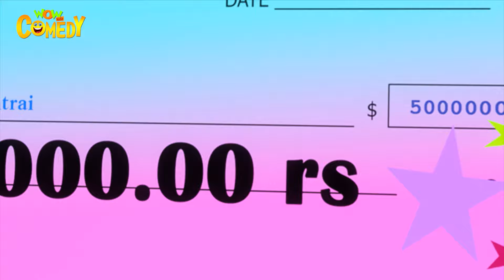Comedy Scenes Compilation | 136 | Chacha Bhatija Special |Cartoons for Kids | Wow Kidz Comedy